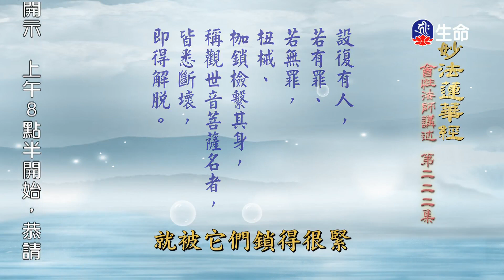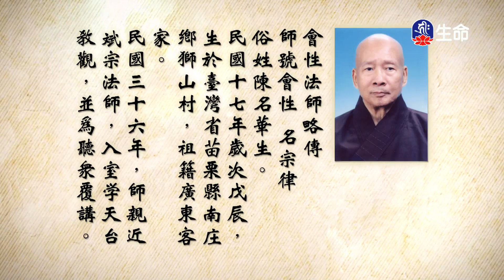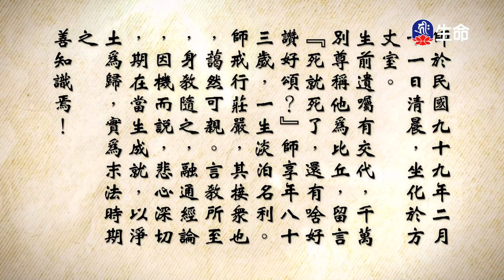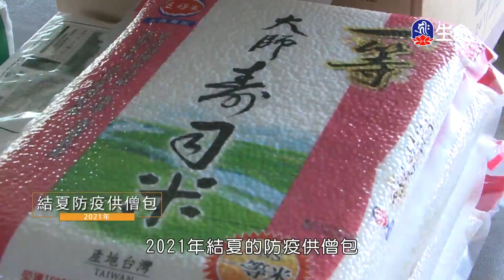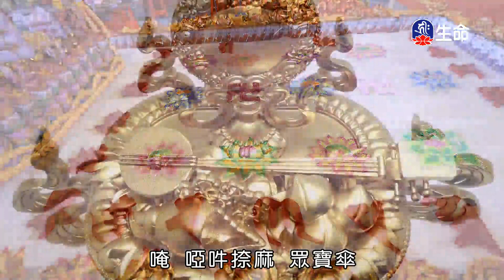妙法蓮華經(222)_長老法語_(lifetv_20230224_02：00)